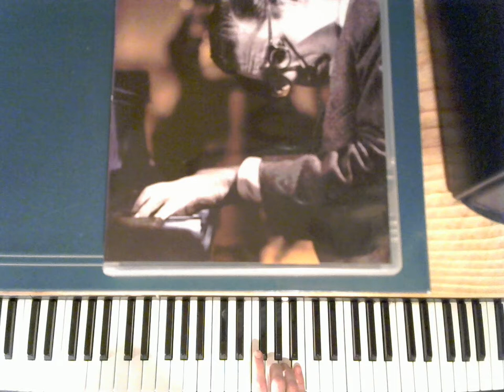Free Jazz Piano Lessons- All The Things You Are